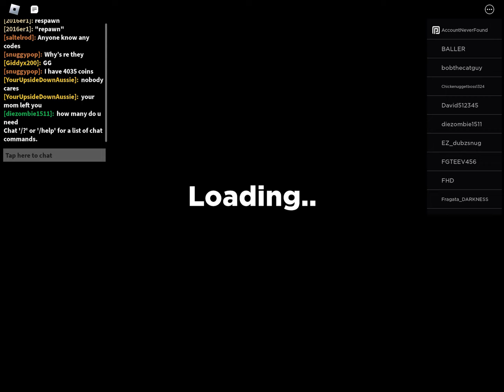Will I win?